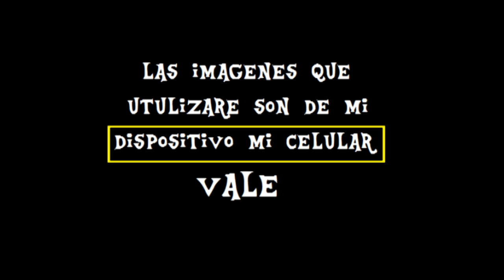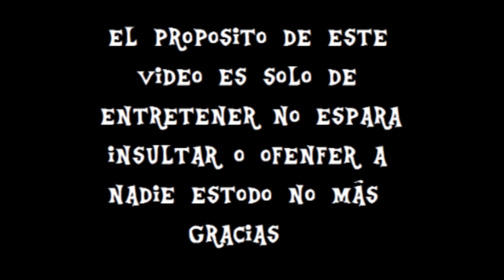MLP GAME el rey sombra parte B2